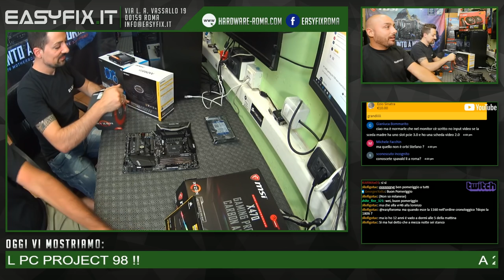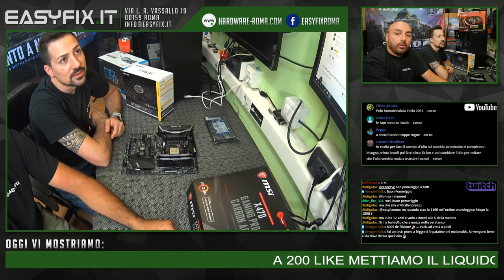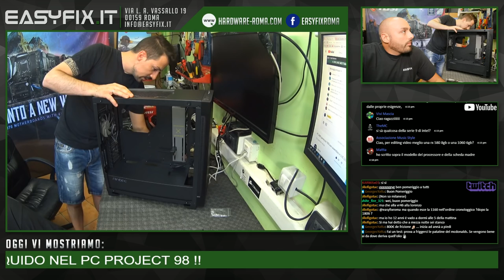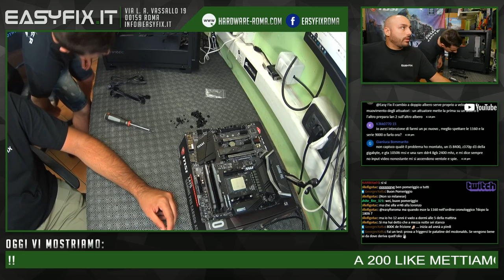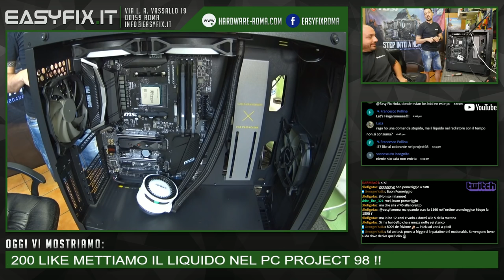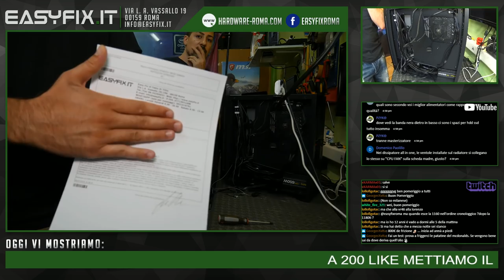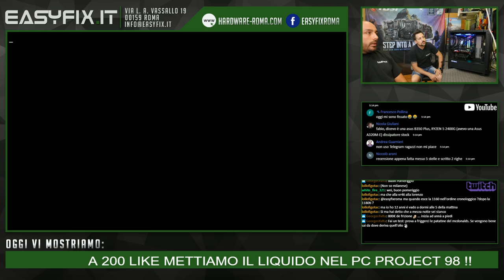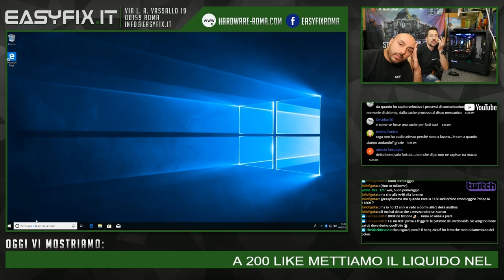PC AMD gaming da 1600 euro assemblato in LIVE (2600x, X470, 1060)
Costo configurazione al 04/07/18 presso il nostro store: euro 1.622

COMPONENTI:
- AMD 2600x
- MSI X470 Gaming PRO Carbon
- MSI GTX 1060 Gaming X 6GB
- Antec P110 LUCE
- Antec Mercury 240
- Antec EAG 650W PRO
- Corsair DDR4 16GB 3200Mhz Vengeance PRO RGB
- Samsung SSD 250GB nvme 960 EVO
- Western Digital 2TB Blue

Partnership con Instant Gaming (acquistando tramite questo link, aiuterai il nostro canale)

Se ti piacciono i nostri contenuti, puoi sostenerci inviando una donazione tramite Paypal a questo